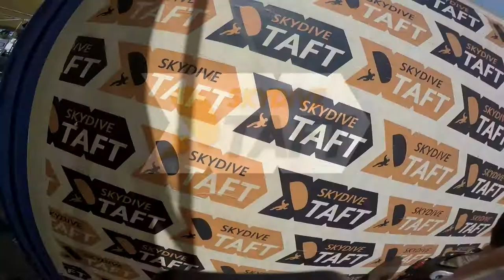Tandem Skydive | Roseann Page from Anaheim, CA